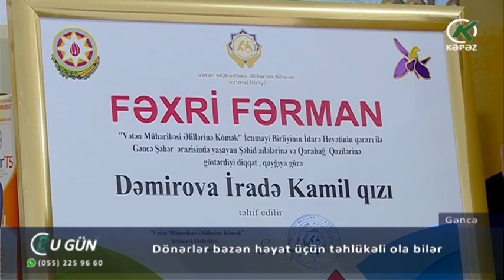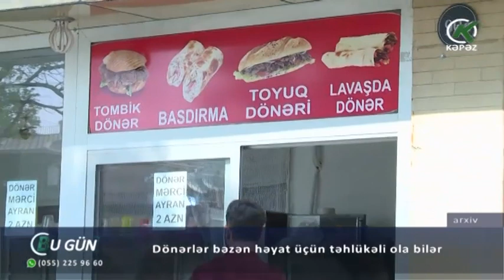Dönərlər bəzən həyat üçün təhlükəli ola bilər